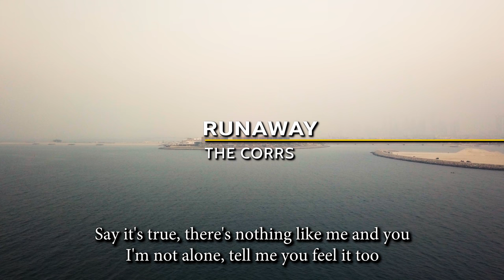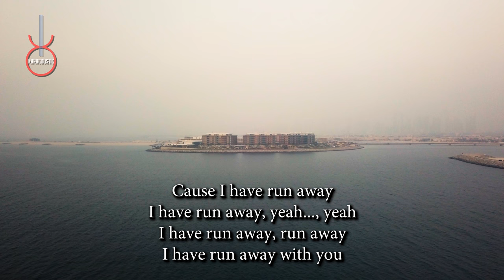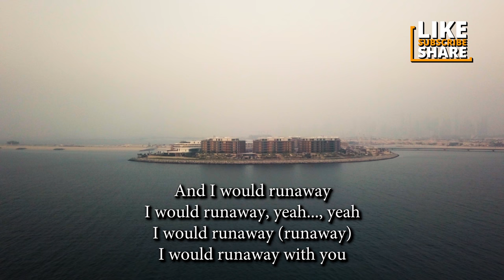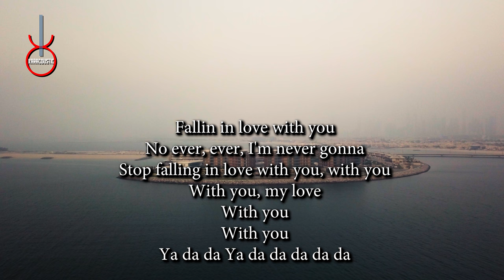Runaway by The Corrs Acoustic Guitar Backing Track | Acoustic Karaoke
Runaway by The Corrs An acoustic guitar backing track produced by Karacoustic Songs. This track is available in Lossless and MP3 format that you can download